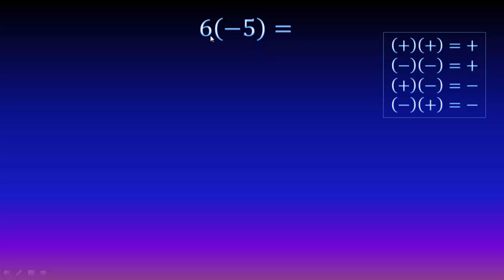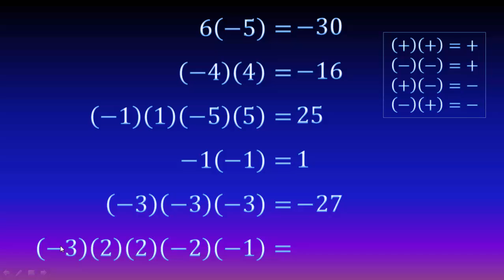Multiplicación de números con signo LEYES DE LOS SIGNOS EXPLICADAS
En este video aprenderemos cómo multiplicar números con signo fácilmente.